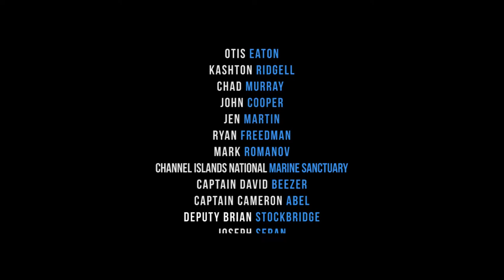A Blue Horizons Film: Shark Bight (2017)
Directed By: Stephanie Foster
Edited By: Stephanie Foster and Ana Asher
Camera Operator: Brad Miller
Boom Operator: Noah Goodman
Lighting: Ian Blake

A short documentary film chronicling the recent rise in great white shark populations along the Southern California Bight, and the resulting impacts on beachside and harbor communities from Santa Barbara to Orange County.

The film features interviews with Chris Lowe (Director, Shark Lab at California State University, Long Beach), Ralph Collier (President, Shark Research Committee), Peter Howorth (Director, Santa Barbara Marine Mammal Center), and Zack Robinson (commercial fisherman and son of James Robinson, fatal shark attack victim).

Shark Bight premiered on August 25th, 2017 and was screened at the Channel Islands National Marine Sanctuary Advisory Center and the Santa Barbara Maritime Museum in September of 2017.